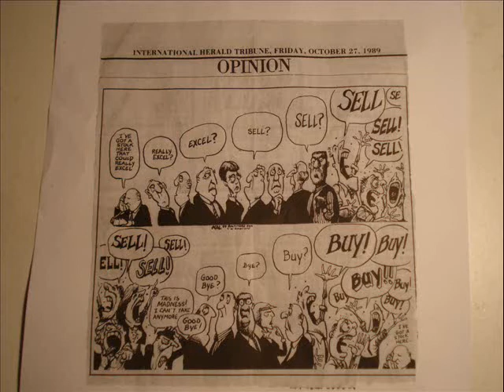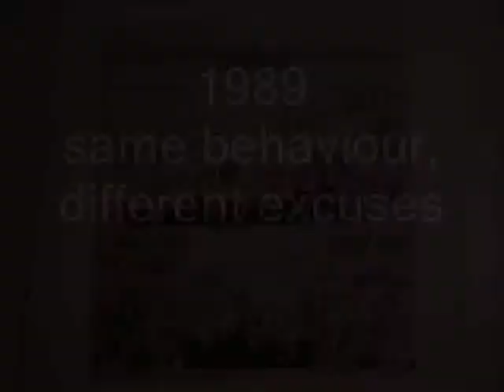Down at the Stock Exchange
Same ol', same 'ol.
(Inspired by an old cartoon).